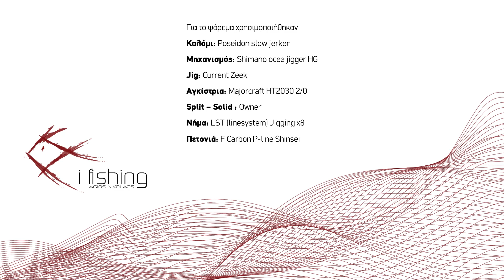Η αξία του σούρουπου στο ψάρεμα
Πολλές φορές δεχόμαστε την ερώτηση ποια είναι η καλύτερη ώρα ψαρέματος για τη τεχνική του Slow Jigging.

Η απάντηση που δίνουμε είναι πως δεν είναι σημαντική μόνο η ώρα αλλά κυρίως η   εναλλαγή του ρεύματος και του καιρού.

Αυτές τις εναλλαγές της θάλασσας (ρεύματος και καιρού) τις συναντάμε συνήθως διαφορετικές ώρες της ημέρας.

Εμπειρικά θα έλεγα πως συμβαίνουν πιο συχνά  12-3 το μεσημέρι καθώς και το σούρουπο.

Όταν το ρεύμα κοπάσει είναι μια από τις καλύτερες ώρες να ψαρέψουμε και να έχουμε αποτέλεσμα.

Η αξία του σούρουπου είναι διπλά σημαντική, αφού εκτός του ότι αλλάζει συνήθως το ρεύμα, είναι και η ώρα που τα μεγάλα ψάρια βγαίνουν να κυνηγήσουν (το βλέπουμε συνήθως στους στόχους που δείχνει το βυθόμετρο μας).

Το μόνο που πρέπει να προσέξουμε, όταν επιλέγουμε να ψαρεύουμε το σούρουπο είναι ότι σχεδόν σίγουρα θα μας βρει η νύχτα στη θάλασσα και θα πρέπει να είμαστε πολύ προσεκτικοί κατά την επιστροφή μας.

Λέγοντας προσεκτικοί, σημαίνει μικρή ταχύτητα, φώτα πορείας και τα μάτια μας 14 στη θάλασσα για τυχόν ξύλα βαρέλια και άλλα αντικείμενα που δυστυχώς συναντάμε πολλές φορές.

Σας άρεσε το βίντεο;
Μπορεί να σας αρέσει και το παρακάτω με τίτλο

Βαγγέλης Ασγουδάκης